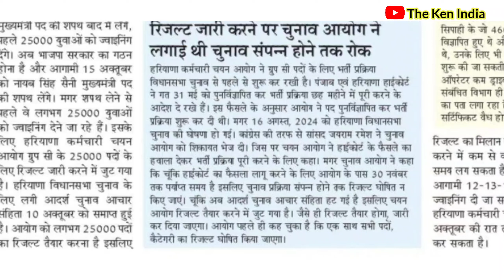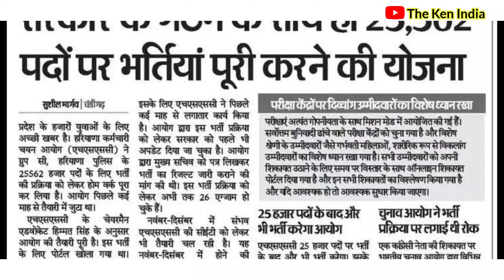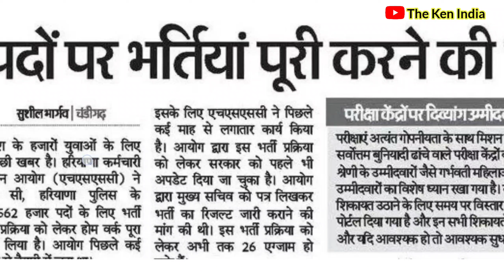Hssc Good News: आज रिज़ल्ट आएगा, 3 दिन में Joining शुरू। New CET 2024-25 नई भर्ती जल्द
ECA ACADEMY
Study Mantra Education
Naukri Lago
Sandeep Yadav
My Exam
DIGITAL FREE SHIKSHA
Free Education with Bhargav sir
Haryana Adda247
Haryana GK BY Diwan sir
SEEK UP
SN Gaur Classes
ECA ACADEMY

  police final cut off 2022

haryana police final list

haryana police final match

haryana police new update 2024

haryana police latest update today

haryana police bharti new update

haryana police ki new update

haryana police new vacancy update

haryana police new list update

haryana police si new update

haryana police answer key

haryana police answer key 2024

haryana police and farmers

haryana police question answer

haryana police patra question answer

si haryana police exam answer key
2021

hssc group 56 57 cut off

hssc cet group 56 57 cut off

hssc group 56 57 expected cut off

hssc group 56 57 final cut off

hssc group 56 57 new cut off

hssc group 56 57 pre cut off

hssc cet mains group 56 57 cut off

hssc cet group 56 57 final cut off

hssc cet group 56 57 new cut off

hssc group 56 57 update

hssc group 56 57 update today

hssc cet group 56 57 update

hssc cet group 56 57 update today
hssc group c 56 57 update

hssc cet group 56 57 update live

hssc group 56 57 form fill up

today
hssc group 56 57 court case update
live
hssc group 56 57 court case

cet today update ,
Kaushik Educational Update ,
DSL CLASSES JIND ,
Haryana Jobcity ,
Jobs Target ,
Mankit 72 ,
success haryana ,

the burning study ,
Class hub ,
Examfact Academy , cet hssc today update ,
cet hssc new updates ,
hssc cet updates by rahul ,

hssc new cet updates ,
Haryana police bharti updates ,
Haryana police pmt  pst new update ,
Kaushik Educational Update ,
DSL CLASSES JIND ,
Haryana Jobcity ,
Jobs Target ,
Mankit 72 ,
success haryana ,

HOME TUITION,

the burning study ,
Class hub ,
Examfact Academy ,

haryana police exam update

haryana police exam pattern

haryana police exam preparation

haryana police exam admit card

haryana police exam cut off 2024

haryana police exam cut off

haryana police exam centre

haryana police news

haryana police new vacancy

haryana police new vacancy 2024 syllabus

haryana police new vacancy 2024 cet jaruri hai kya

haryana police new vacancy 2024 full details

haryana police new vacancy 2024 apply online

haryana police total form fill up 2024

haryana police training

haryana police today update

haryana police total form fill up

haryana police training video

haryana police test

haryana police training schedule

haryana police track

haryana police third waiting list

haryana police tenant verification online#hssc haryanapolice haryana hssccethssc group 6 exam date

hssc group 6 cut off

hssc group 6 update

hssc group 6 form fill up

hssc group 6 post preference

hssc group 6 class

hssc group 6 expected cut off

hssc group 6 ka exam kab hoga

hssc group 6 commerce
hssc commerce group 6 cut off

hssc commerce classes

cet today update
Kaushik Educational Update
DSL CLASSES JIND
Haryana Jobcity
 cet hssc today update
Jobs Target
Mankit 72
HOME TUITION
success haryana
Ours Education
GR Classes by Balraj Sir
the burning study
Class hub
Examfact Academy
Study Mantra Education
Naukri Lago
Sandeep Yadav
My Exam
DIGITAL FREE SHIKSHA
Haryana Adda247
SEEK UP
SN Gaur Classes
ECA ACADEMY

hssc commerce vacancy

hssc commerce form fill up

hssc commerce

hssc commerce previous year paper

hssc commerce group

hssc commerce vacancy 2024

hssc commerce exam

hssc commerce group syllabus

hssc commerce group update

hssc commerce group form kaise bhare

hssc commerce group 6 exam date

hssc commerce group 6

hssc commerce group vacancy

hssc commerce group form fill up

hssc commerce group exam

hssc commerce group 6 form fill up